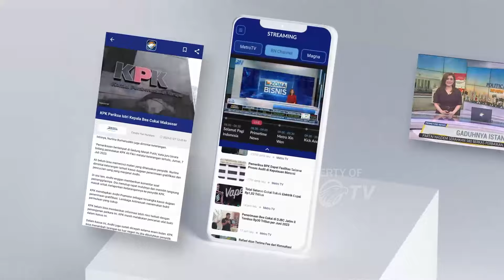Menikmati Liburan di Jalan Braga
MetroTV, dimomen libur dan cuti bersama memperingati kenaikan Yesus Kristus wisatawan juga memadati kawasan jalan Braga di Kota Bandung.